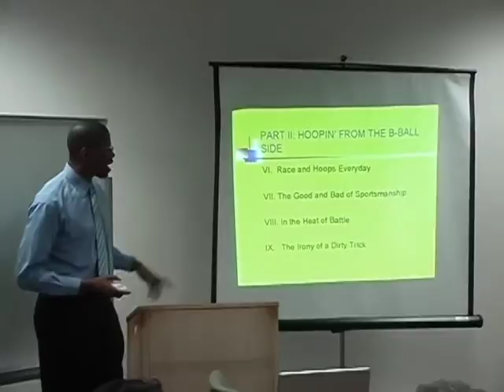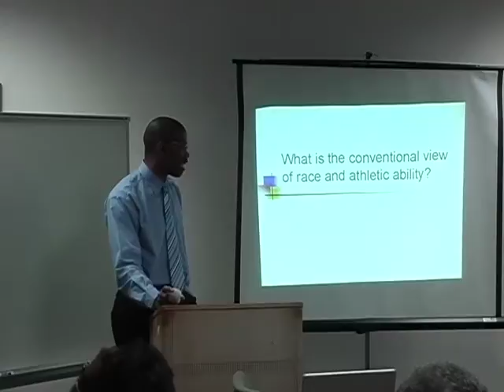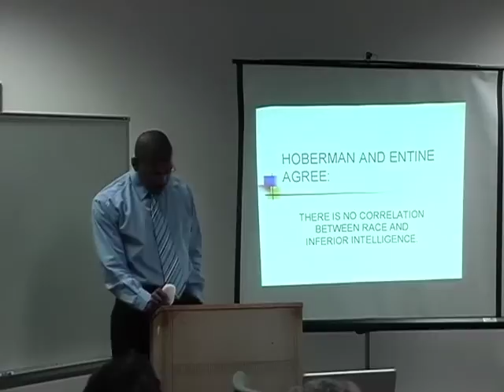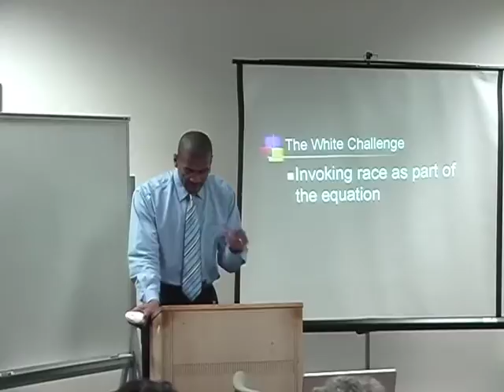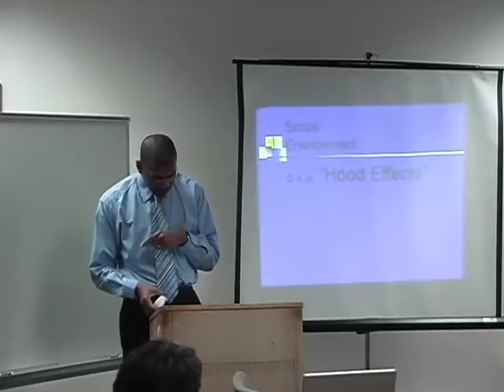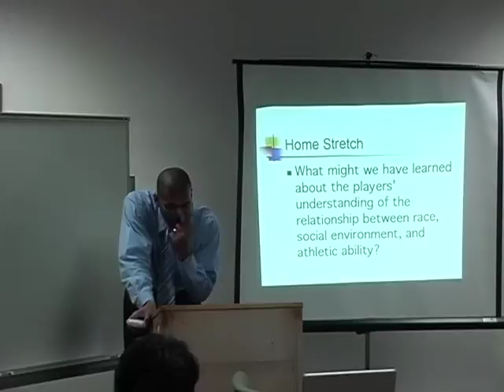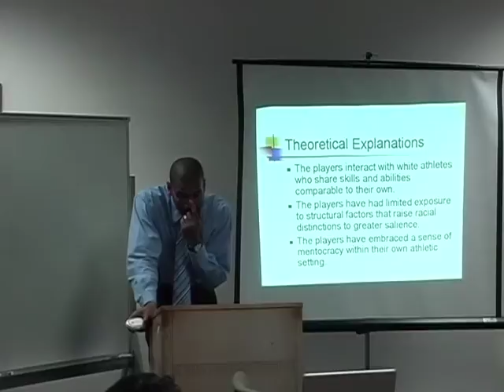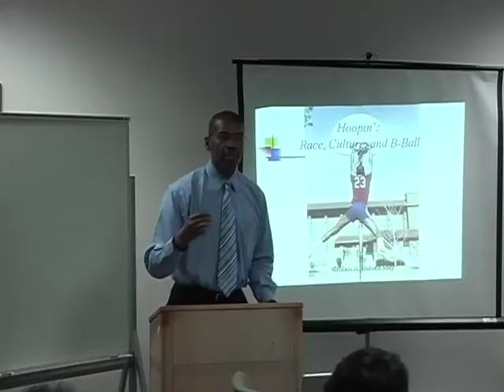COT: Reuben Buford May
Prof. Reuben Buford May gives a Circle of thought lecture entitled "Oh Yes they Can: Young African-American Male Athletes, Localized Perceptions of Athletic Ability" hosted by the Ralph Bunche Center for African-American Studies at UCLA. May 20, 2005.